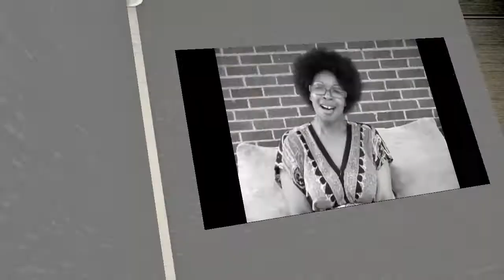NEW REALITY GAME SHOW...."Say That Word"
Contestant MUST guess the mystery word in order to leave the show!